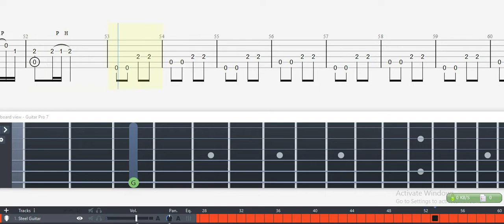Guitar Tab - Metal Crusher (Undertale) OST Fingerstyle Tutorial Sheet Lesson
Metal Crusher (Undertale) Guitar Tab

Game: Undertale
Composer(s): Toby Fox
Style: Arrangement, Fingerstyle

Metal Crusher
Song by Toby Fox
Arranged By John Lee